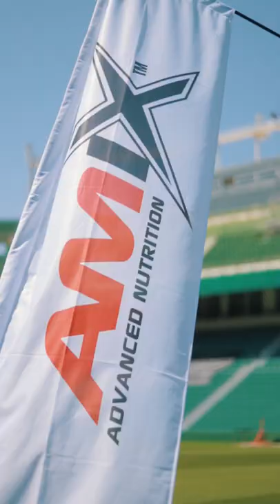RETO AMIX EN EL ESTADIO DEL ELCHE CF CON TONY FALCÓ Y GERARD GUMBAU